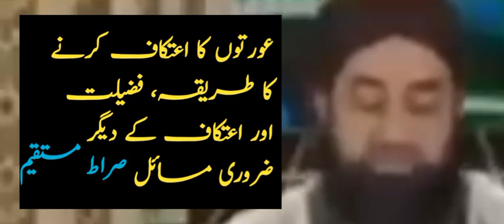aurt ka itikaf ka treqa by mufti akmal sahb||عورتوں کے اعتکاف کا طریقہ#islamicbayan#tlp#tlpbayan